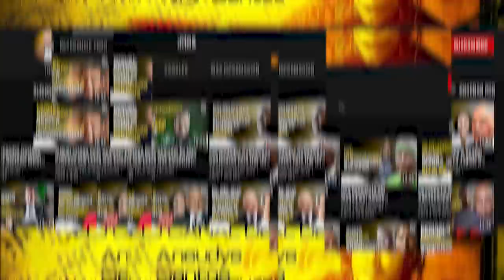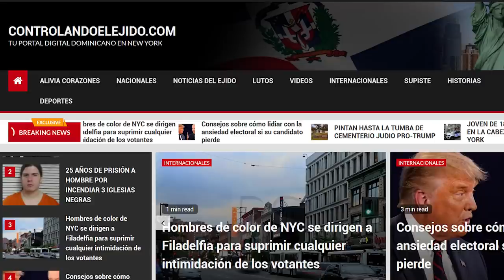Claude Joseph Y Martine Moise Tienen Nuevo Plan Para Controlar Haití! Pero ¿Adivinen Quién Se Opone?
Martine Moise tiene sus aspiraciones políticas y su amigo Claude Joseph también pero de la nada aparece alguien que podría aguar sus planes!